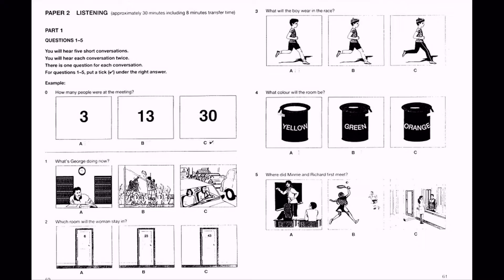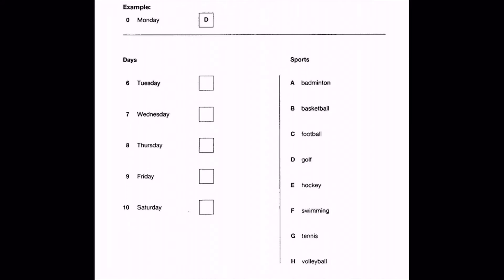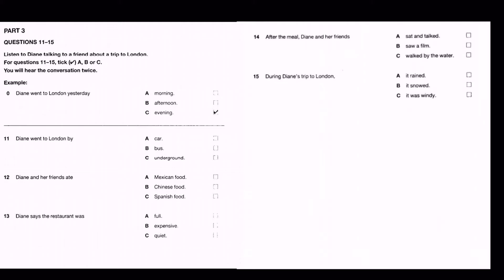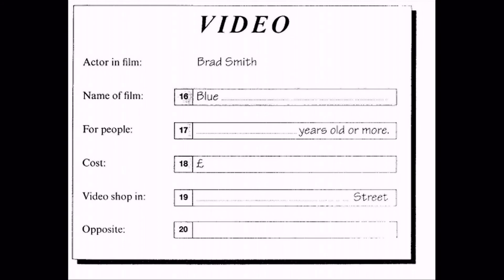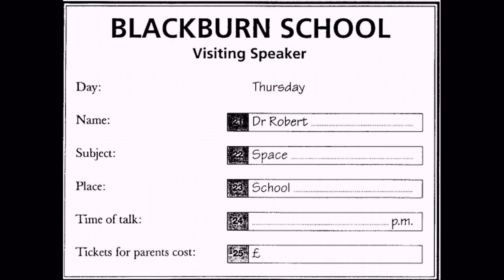Listening A2, Test 3, Ket 4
Answer:

1 - C
2 - B
3 - C
4 - A
5 - C
6 - B
7 - F
8 - C
9 - H
10 - G
11 - B
12 - B
13 - A
14 - C
15 - C
16 - Café
17 - 12/ twelve
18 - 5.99/ five (pounds) (and) ninety - nine (p/pence)
19 - Shirley
20 - (the) bank
21 - Teale
22 - travel
23 - hall
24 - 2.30/ 14.30/ two thirty/ half past two
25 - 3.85/ three (pound) (and) eight five (p/pence)